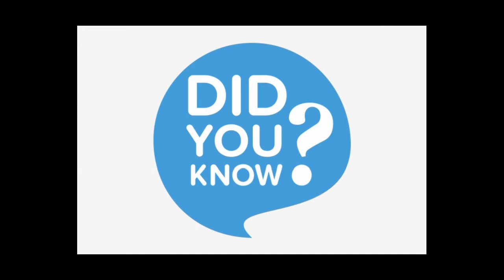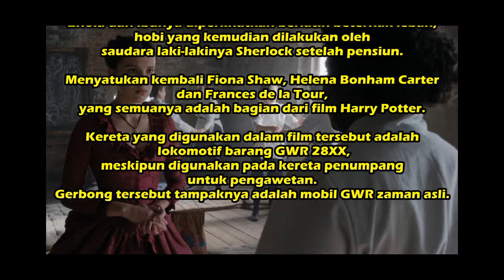Enola Holmes : Adik Perempuan Sherlock Menyelidiki Misteri Hilangnya Sang Ibunda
Premis utama Enola Holmes adalah menciptakan seorang adik perempuan untuk detektif terkenal karya Sir Arthur Conan Doyle, dan itu bukan satu-satunya perubahan dalam adapatasi film Sherlock Holmes. Berdasarkan seri buku misteri anak-anak karya penulis Nancy Springer, Henry Cavill adalah aktor terbaru yang mengambil peran ikonik dari detektif terkenal, Sherlock Holmes. Peran ini telah dimainkan oleh Benedict Cumberbatch, Robert Downey Jr., Ian McKellen, Jonny Lee Miller, dan bahkan Will Ferrell. Tetapi tidak seperti adaptasi baru-baru ini, Sherlock hanyalah karakter pendukung di Enola Holmes, yang memberinya pandangan baru sebagai kakak laki-laki yang peduli.